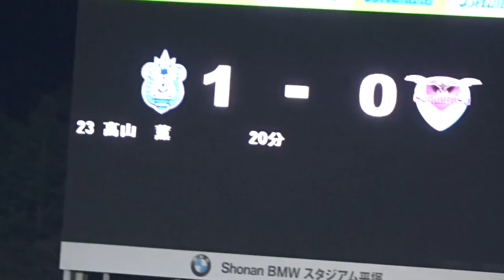2018-03-07_ルヴァン杯：湘南1-0鳥栖（BMWス）～高山薫先制ゴール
スタジアム上映のゴール動画